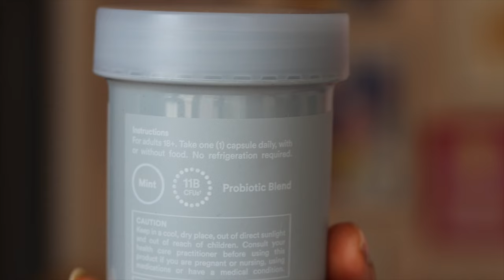SUMMER BEAUTY SAVIORS | Waterproof Makeup, Perfecting Skincare & Gut-Health!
Here are some of the makeup and skin care products I've been LOVING for the summer months.. in fact, I'll probably be using a lot of these in the fall!

-Beauty of Joseon Green Plum Refreshing Toner: AHA + BHA
-lilybyred Luv Beam Cheek Balm - shade 03 Mood Rose
-3CE Liquid Primer Shadow - shade Commonplace and The Most
-Peripera Ink Glasting Lip Gloss - shade 06 Made it

xoxo,
Morgan